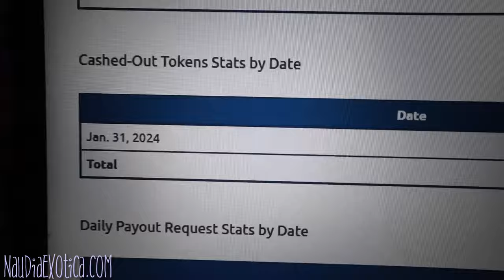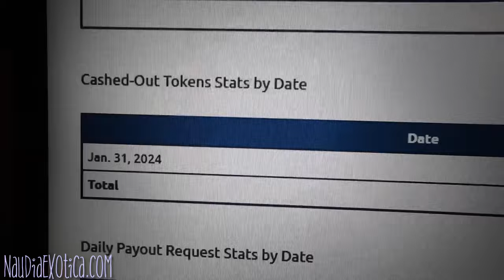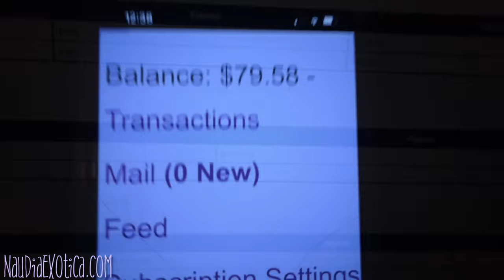A Night In The Life Of A Transgender Webcam Model